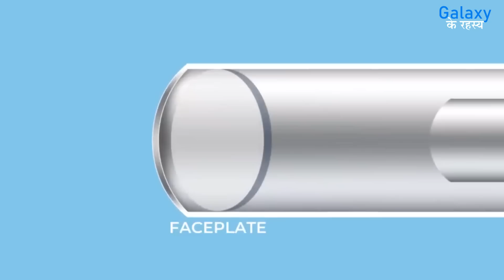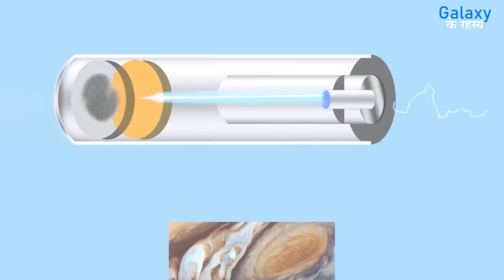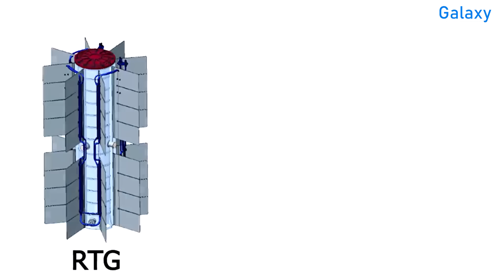अगर आज Voyager 1 का कैमरा ऑन कर दे तो क्या दिखेगा | What If we start voyager camera today !